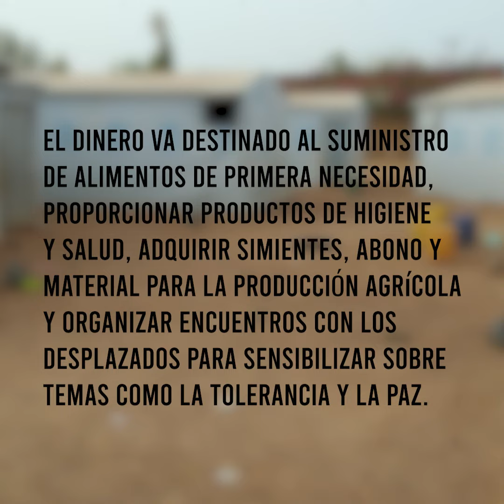Hermanas Franciscanas Misioneras de María en Burkina Faso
🌍Nuestra vocación es ayudar a las personas que lo necesitan y por eso las Hermanas Franciscanas Misioneras de María hemos aportado 10.000€ a los refugiados por las guerras en Burkina Faso.
🤔¿Con qué objetivo?
✅Dotar a las personas desplazadas internas de alimentos de primera necesidad.
✅Proporcionar los productos de higiene y salud.
✅Adquirir simientes, abonos y material para la producción agrícola.
✅Asegurar charlas de sensibilización a las personas desplazadas internas con temas sobre la tolerancia y la paz.
🤔¿Para quién va esta donación?
👨‍👩‍👧‍👦200 familias vulnerables que no se benefician lo suficiente con la ayuda de otras organizaciones  (1500 personas).
🍞40 personas desplazadas que pueden encontrar parcelas para la producción agrícola.
👦🏾100 niños de 0 - 2 años con harina enriquecida y leche.
✝️¡Millones de gracias a la Comunidad FMM y a la Parroquia de Hermanos Franciscanos!